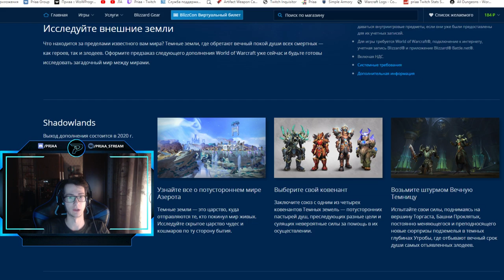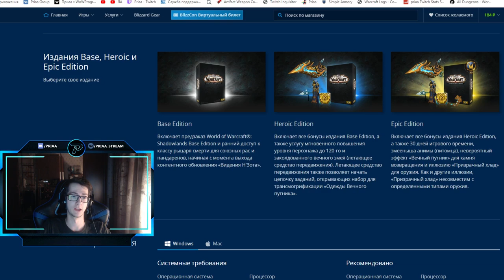Пандарены - рыцари смерти в обновлении 8.3